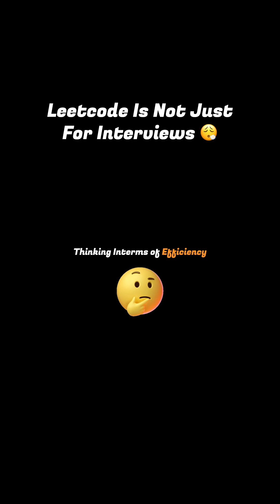LeetCode Isn't What You Think | This is How You Grow As a Developer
Is LeetCode really just about getting a job? 🤔
Everyone keeps saying, “Just do LeetCode and you’ll get hired,” but that mindset might be holding you back. In this video, we’ll talk about why LeetCode isn’t just an interview prep tool — it’s a skill-building gym for your brain.
We’ll explore how consistent problem solving improves your logical thinking, debugging skills, and real-world coding ability — even when you’re not job hunting.

🧩 By the end, you’ll know:
✅ Why doing LeetCode only for interviews can hurt your growth
✅ How problem-solving habits improve your day-to-day coding
✅ Why “green dots” don’t always mean progress
✅ How to use LeetCode as a brain workout — not a checklist
✅ Why the best developers practice thinking, not memorizing

☕ Why Watch?
- Learn how to actually get better at coding through LeetCode
- Understand the mindset difference between “grinding” and “growing”
- Discover how problem-solving transfers into your real job (and life!)
- Get motivated to code even when there’s no interview coming up

🧠 What You’ll Learn:
- The hidden purpose of LeetCode beyond interviews
- Common pitfalls developers fall into while grinding problems
- How critical thinking and pattern recognition shape better engineers
- Why solving bugs becomes easier with consistent problem-solving
- How to build a daily LeetCode habit that actually sticks

⏱️ Timestamps:
0:00 Intro
0:33 Common Misconception About LeetCode
1:00 Why LeetCode is Necessary For Every Dev
3:20 Doing LeetCode The Right Way
3:58 Final Thoughts
4:28: Outro
🎥 Resources Used: